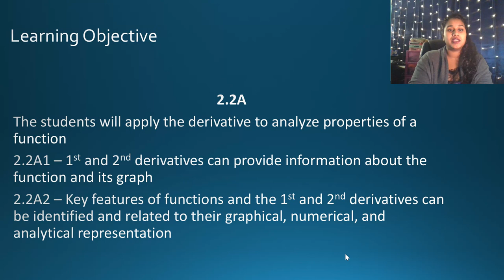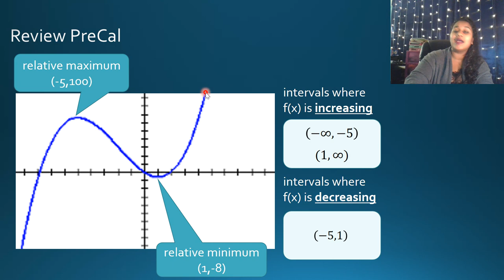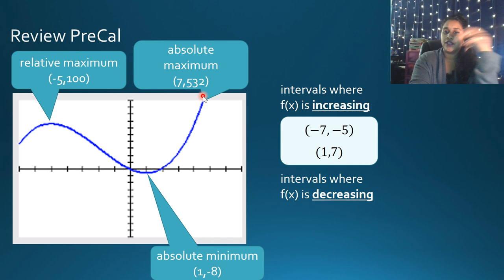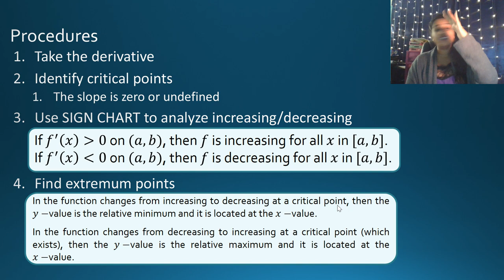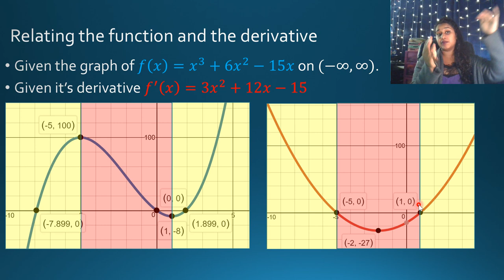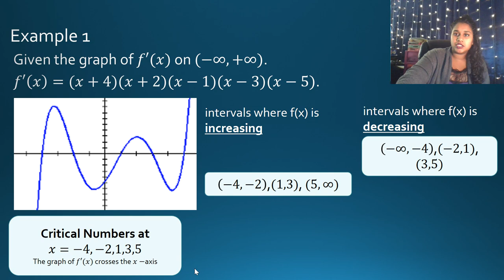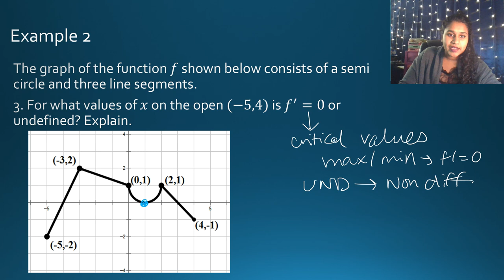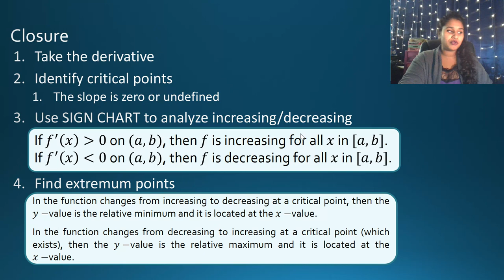Calc 4.1 - Applications of Derivatives THE FIRST DERIVATIVE